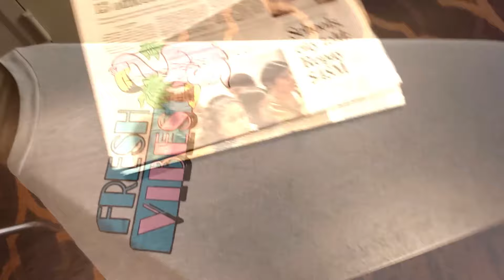311 & The Dirty Heads LIVE @ The Met Philly 7/19/2019 *cramx3 concert experience*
Made the road trip down the Philadelphia to catch one of my favorite summer tours every year, 311 co headlining with The Dirty Heads at the beautifully redone Met venue.  Sit back have a beer and enjoy the show with that signature cramx3 style!